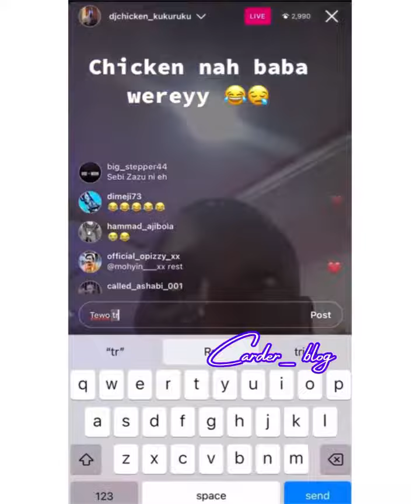DJ Chicken blast Portable after Seyi Vibez Collect Headies Award - 😂😂😂😂🤣🤣😂🔥🔥🔥💚💐💡🌹🎙️🔊🏆🥇🙏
Nigerian talented Artist ilerioluwa popularly known as Mohbad died few weeks ago and his mother talks about many things he told her before he died that they're after his life.